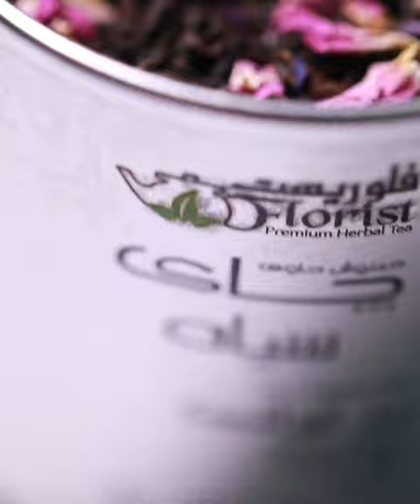herbal tea persian rose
high quality loose leaf tea